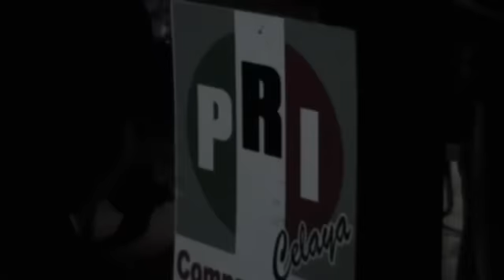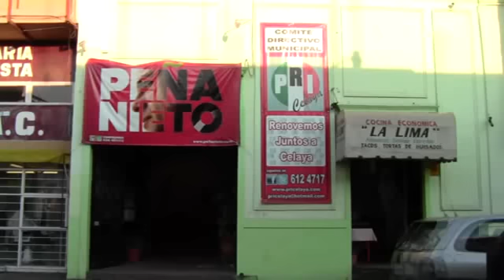RUBÉN GUERRERO BUSCA LA DIRIGENCIA ESTATAL DEL PRI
Mostró su interés por obtener la dirigencia estatal del tricolor el regidor priísta, Rubén Guerrero, tras la propuesta que realizó el líder de la Confederación Nacional Campesina, Roberto Paredes Villagómez, solo le queda esperar pues aún falta tiempo y varios se muestran interesados en ello.